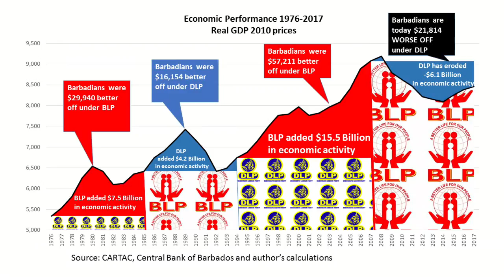Dale Marshall at Mass Meeting in Rices, St. Philip (Feb. 11)